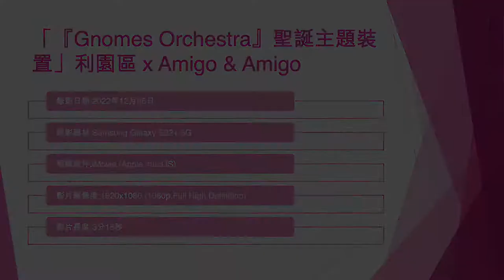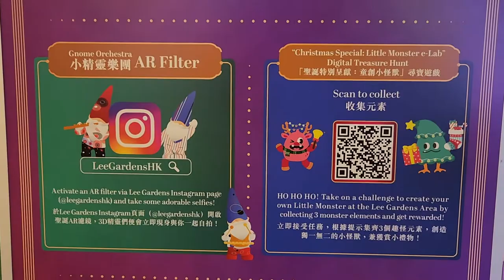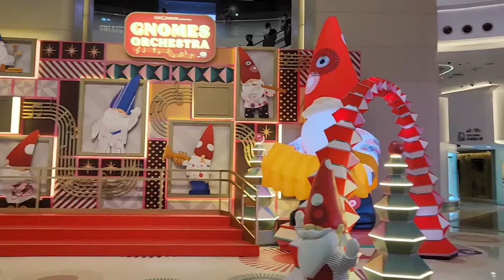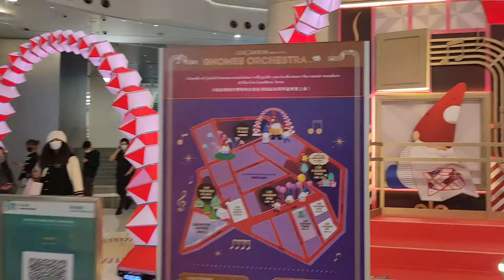「『Gnomes Orchestra』聖誕主題裝置」利園區 x Amigo & Amigo (1) - 2022年12月05日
錄影日期:2022年12月05日
錄影器材:Samsung Galaxy S22+ 5G
剪輯軟件:iMovie (Apple macOS)
影片解像度:1920x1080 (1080p,Full High Definition)
影片長度:3分15秒